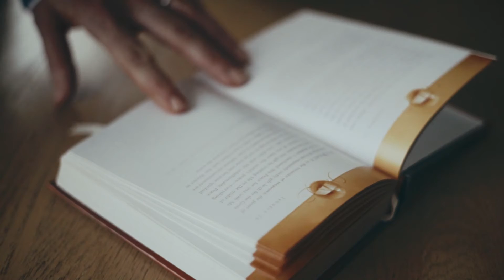Nicole's Story of Hope